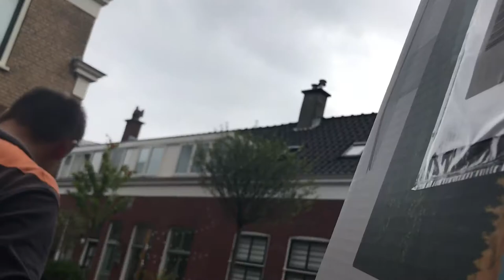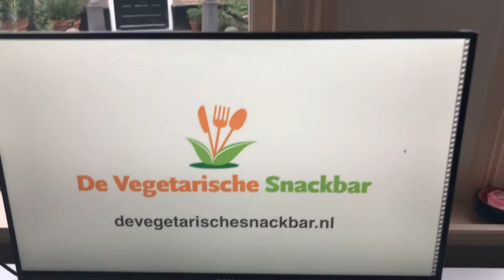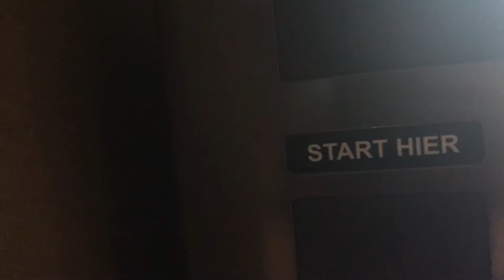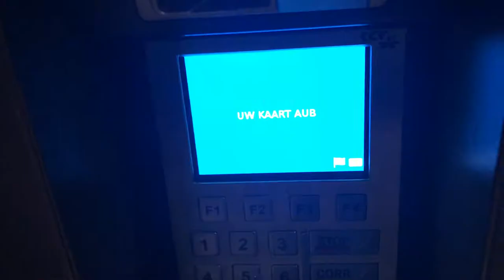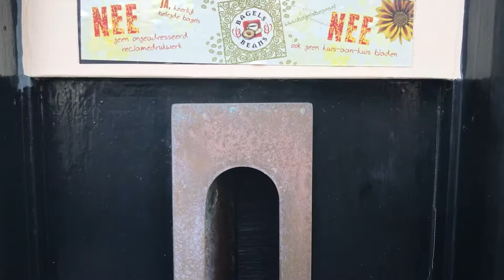MEETING WITH THE CEO OF LEKKER VEGA